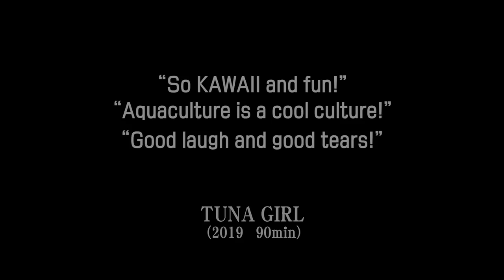TUNA GIRL -trailer Written and directed by Mana YASUDA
Tuna Girl goes like Tuna!  Never stop moving forward!
A college girl joined the research of full-cycle aquaculture on farming Pacific Bluefin Tuna. She faces difficulties of the actual farming, eventually leads herself growing up. Original script based on the on-going research & studies. Academic comedy drama full of laugh and tears.
Director & Scriptwriter Mana YASUDA
Special cooperation　Kindai University
( 2019, 90min )

【Story】 Cheerful yet clumsy college girl Minami (Fuka Koshiba) came to Wakayama, for attending on-site research study for *full-cycle aquaculture of Pacific Bluefin Tuna at Kindai University Aquaculture Research Institute.
Blood, parasites, exhaustion… reality bites Minami. She struggles against it for keeping her motivation and interests on studying aquaculture of Pacific Bluefin Tuna.
But throughout working with Professor Higuchi (Hidetoshi Hoshida), Pacific Bluefin Tuna loving graduate student Sudo (Tom Fujita), and devoted classmates, by all their unique personalities and passion towards raising tuna, Minami regains her positiveness and strength at her maximum.
One day Minami made a serious mistake on streaming live video, and…
*Full-cycle aquaculture of Pacific Bluefin Tuna; Protective and sustainable farming method for natural resources, which has been succeeded to utilize at Kindai University since 2002.

Shooting location and supported by: Kindai University Aquaculture Research Institute in Kushimoto town, Wakayama Prefecture, Japan.